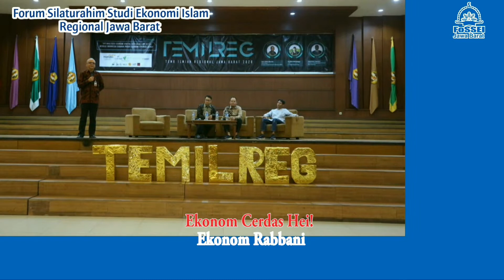Mars FoSSEI | Regional Jawa Barat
Assalamualaikum

Ekonom Rabbani! Bisa!

Forum Silaturahim Studi Ekonomi Islam Regional Jawa Barat
▪️Fan Page: FoSSEI Jawa Barat